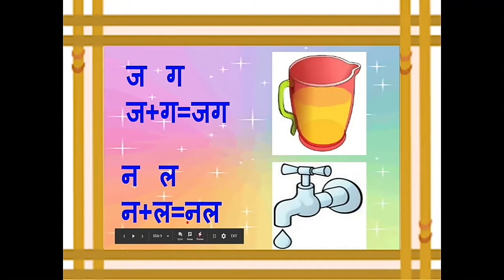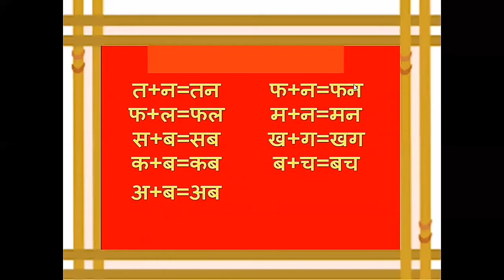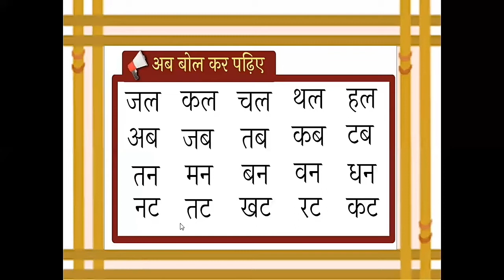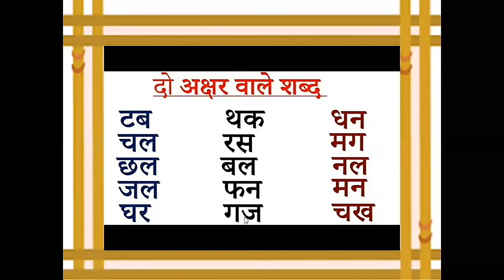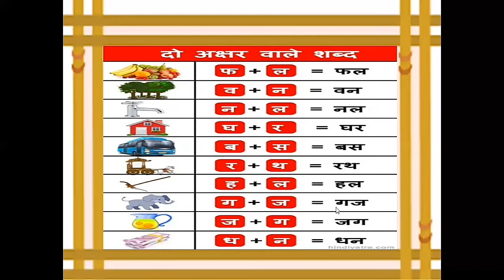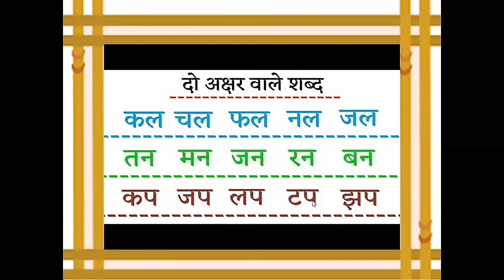videono.60|LEARN DO AKSHAR WALE SHABD IN EASY WAY|BY CHANCHAL SHARMA I DMM PUBLIC SCHOOL BACHHLAUTAI